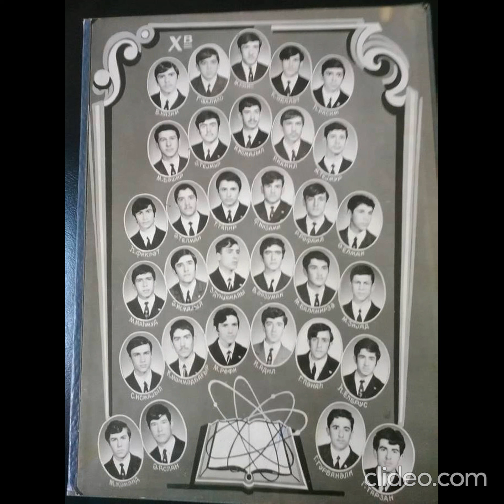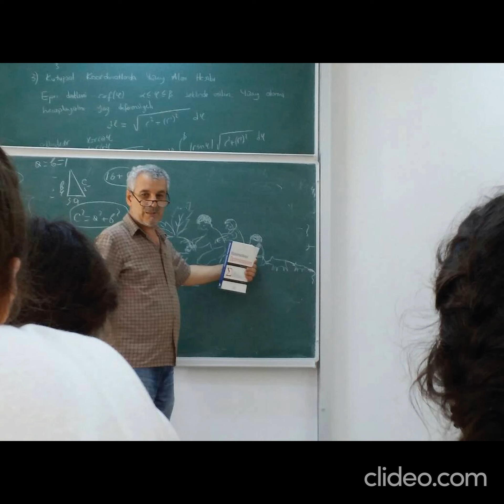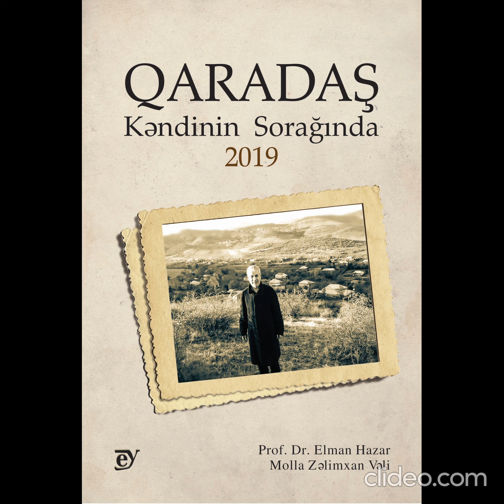Elman hoca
Her kesin bir kecmişi vardır ve ara sıra adetan yaşlananda bu hatireleri hatırlamağa calışır. Mende bu kiçik videoda aklımda galan ve resimlerden yola cıkarak bunları hatırlayıram.Sizlere yormadan bu videonu izlemek isteyen her kese gözel istirahetler ve uzun ömür can sağlığı arzulayıram.
Elman Hazar.Türkiye.2023.